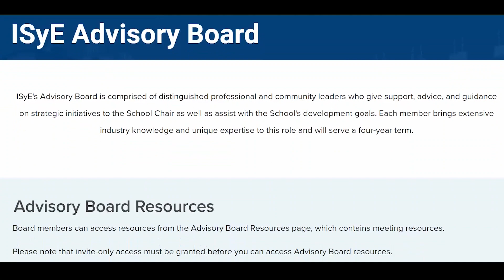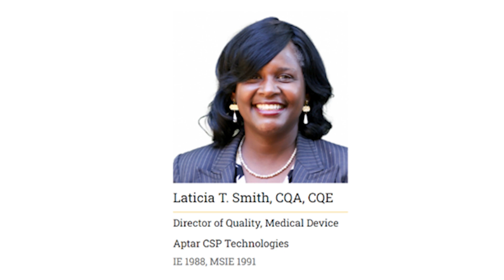Employee Spotlight: Laticia Khalif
Director of Quality at Aptar CSP Auburn, Laticia Khalif talks about the challenges she has faced during her career journey and her best advice for new employees.

Laticia is proud to be part of Aptar, "a company that celebrates and recognizes the importance of diversity, equity, and inclusion."
"It feels good to know that Aptar is being holistic in its approach and is wanting to make sure that everyone feels valued".